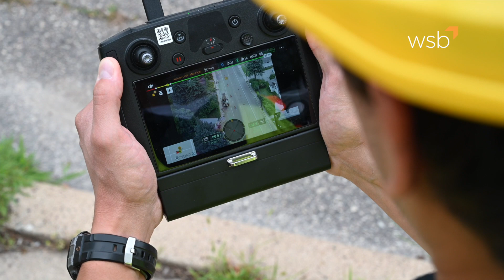Powering the Future | WSB Energy Services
We power the future through innovation and are committed to supporting the energy infrastructure in our communities.